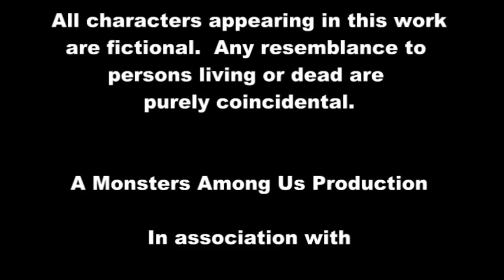The Lonely Lover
Copyright RAK Films.